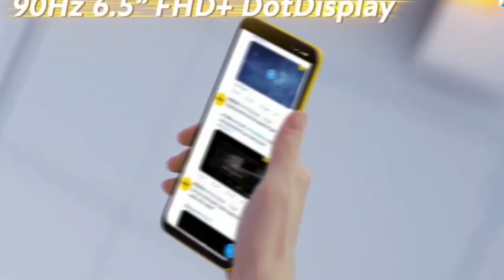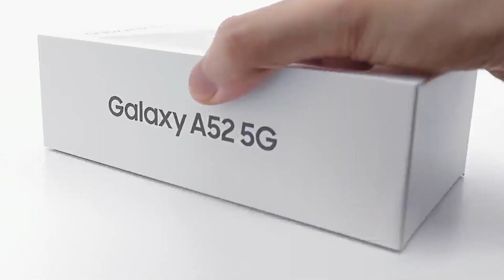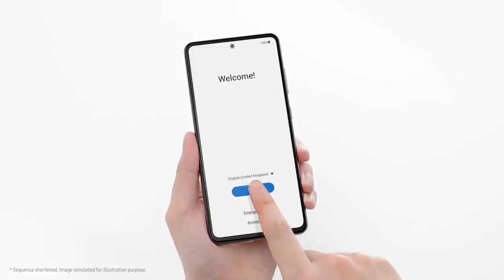Los Mejores CELULARES GAMA MEDIA del 2021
Amigos en este video analizamos los 5 mejores celulares que puedes comprar en Junio de 2021 y ojo que hay unos de los que se habla muy poco. A continuación las mejores ofertas:
OFERTAS DESTACADAS

INFINIX NOTE 10 PRO📱🤑:

MOTO G 5G 2021📱🤑:

POCO F3📱🤑:

POCO M3 PRO 5G📱🤑:

GALAXY A52 📱🤑:

OFERTAS AMAZON
XIAOMI MI 11 LITE📱🤑:

REDMI NOTE 10 PRO📱🤑:

OFERTAS AMAZON📱🤑:

OFERTAS PRIME DAY📱🤑:

MOTO G9 PLUS📱🤑:

POCO X3 PRO📱🤑:

REALME 7 5G📱🤑:

ONEPLUS 8📱🤑:

GALAXY S20 FE📱🤑:

OFERTAS ALIEXPRESS
ASUS ZENFONE 8📱🤑:

UMIDIGI POWER 5📱🤑:

UMIDIGI A11📱🤑:

BLACK SHARK 4📱🤑:

REALME NARZO 30📱🤑:

MÁS OFERTAS
REDMI NOTE 10📱🤑:

GALAXY A52 BLANCO📱🤑:

GALAXY A52 AZUL📱🤑:

REALME GT VERSIÓN GLOBAL📱🤑:

ROG PHONE 5📱🤑:

REALME X3 SUPERZOOM📱🤑:

VIVO IQOO 7📱🤑:

REALME GT NEO📱🤑:

REDMAGIC 6📱🤑: